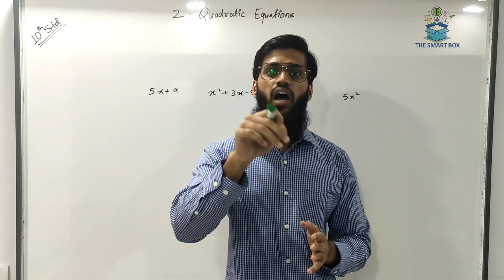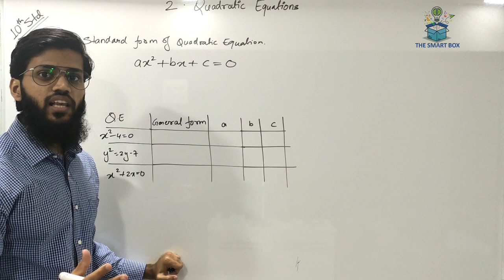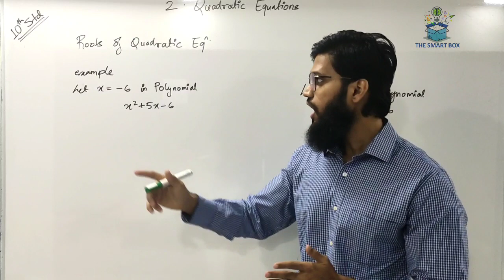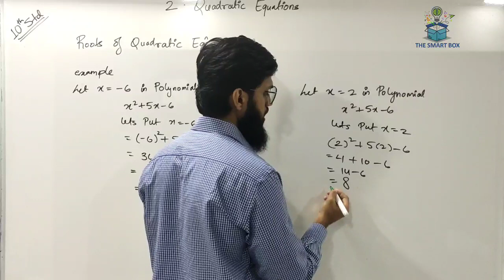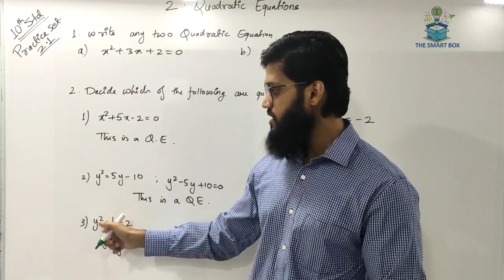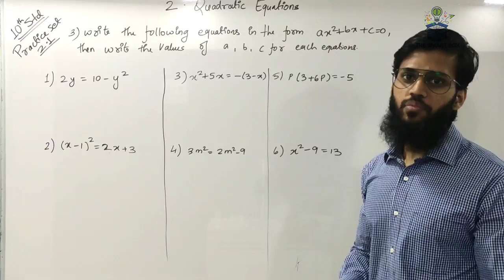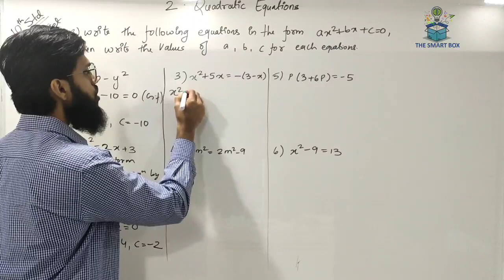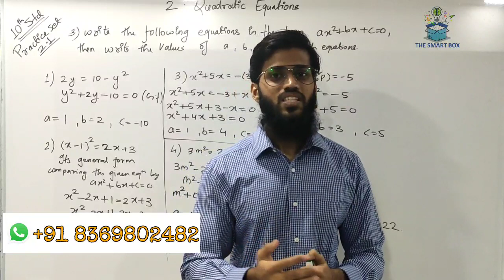Quadratic equations | Practice set 2.1| 10th std | Maharashtra Board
10th std
Maharashtra Board

one of the most heavyweight chapters of 10th std according to boards!!

PRACTICE set 2.1 is solved for you all.
The whole practice set and key basics are shown in the video.

Or just sent a message if u have any queries in any of the sums to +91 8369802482